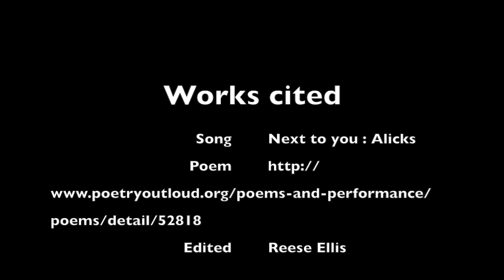After Winter By Claude Mckay Poem short film